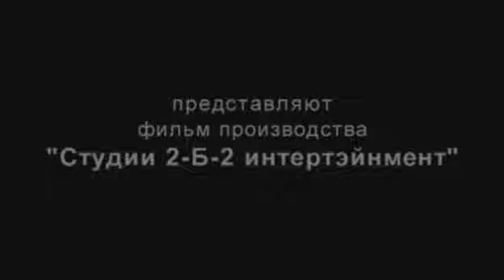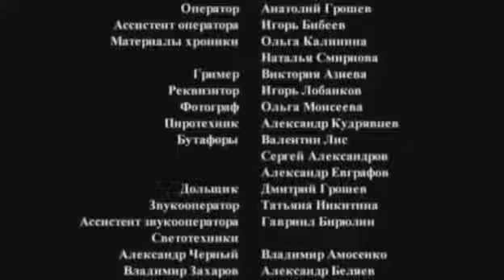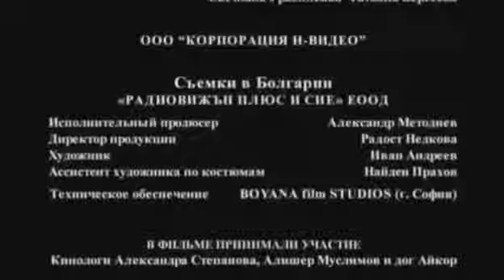Mistrz i Małgorzata 2005 lektorPL Odc 8, Мастер и Маргарита, М Булгаков на польском языке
Mistrz i Małgorzata 2005 lektorPL Odc  8, Мастер и Маргарита, М Булгаков на польком языке

На канале публикуются подборки жизни польских белорусов!

Ждем Ваших комментарий и пожеланий!